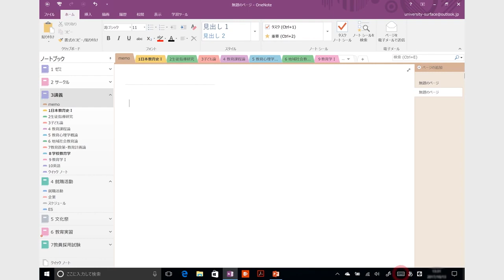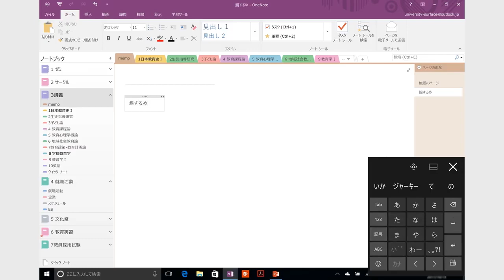Surface 003 OneNote 手書き入力・フリック入力